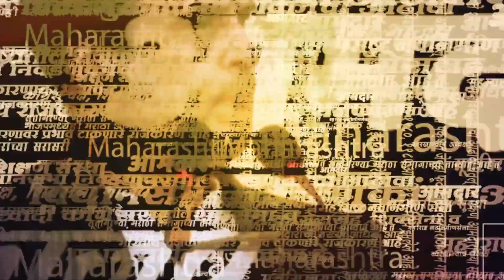Chandrababu Naidu on Jagan Mohan Reddy: Tirupati Temple च्या लाडूंमध्ये चरबीचा वापर?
आंध्र प्रदेशचे मुख्यमंत्री चंद्राबाबू नायडू यांनी माजी मुख्यमंत्री जगनमोहन रेड्डी यांच्यावर गंभीर आरोप केले आहेत. तिरुपती येथील श्री वेंकटेश्वर मंदिरात तयार होणाऱ्या प्रसाद लाडूमध्ये तुपाऐवजी जनावरांची चरबी वापरण्यात आल्याचा गंभीर आरोप चंद्राबाबू यांनी केला. एनडीएच्या विधिमंडळ पक्षाच्या बैठकीत नायडू यांनी हे वक्तव्य केलं. नायडूंच्या या आरोपामुळे आंध्र प्रदेशचं नाही तर देशात खळबळ उडाली आहे.